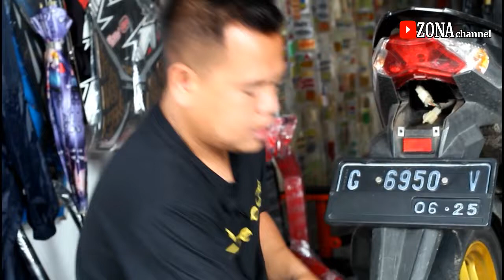LAMPU KOLONG VARIO 150 !!tanpa bongkar bodi motor!cara mudah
kali ini pemasangan lampu kolong vario 150 tahun 2015,dengan penyambungan mengikuti lampu kota, atau lampu plat nomor, posisi ada di belakang, dan pemasangan ini tanpa membongkar bodi motor,modal 7 rb bisa mambuat lampu kolong keren, seperti apa penyambung annya kita lihat video ini.